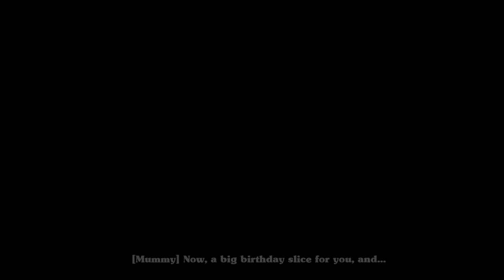NO BONBON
WHAT THE CRAP IS THAT?